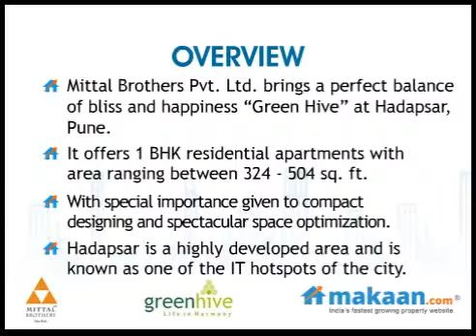Green Hive by Mittal Brothers in Hadapsar, Pune, Residential Apartments: Makaan.com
- Makaan.com -- India's fastest growing property website. Take a virtual tour of Green Hive by Mittal Brothers in Hadapsar, Pune. 1 BHK Residential Apartments at Hadapsar, Pune. Get best deals for Green Hive in Hadapsar, Pune.